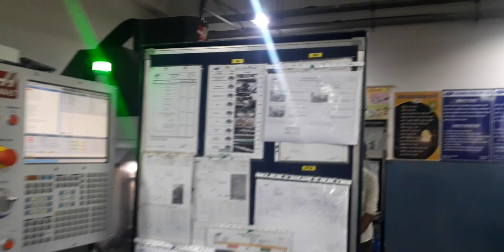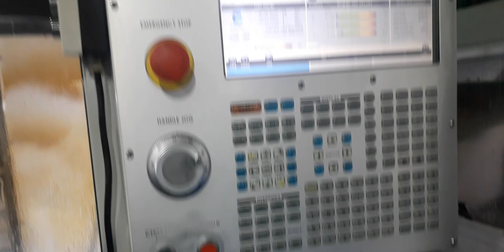Vertical Machining Center (VMC)/ India More Talented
Vertical Machining Center (VMC)
India More Talented
# VMC
# VMC OPERATOR
VMC MACHINE
Vertical Machining Center (VMC) is a machine tool with a rotating cutter used to drill, slot, and shape metal workpieces.
VMC machining is a manufacturing operation that uses a vertically oriented machining center to perform operations such as milling, drilling, etc., on different materials. In a vertical machining center (VMC), the cutting tool and workpiece can be moved along their respective axes, and a computer system controls their movement.